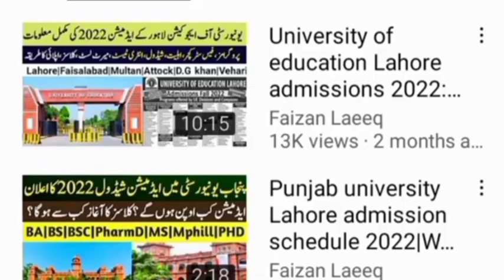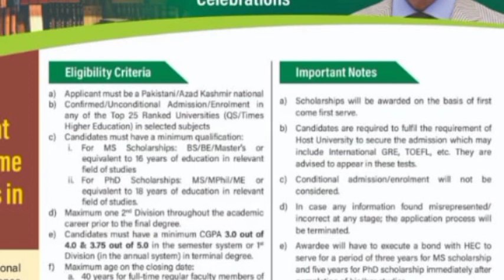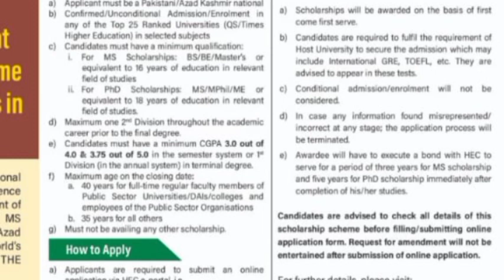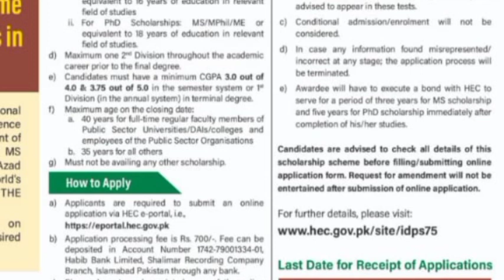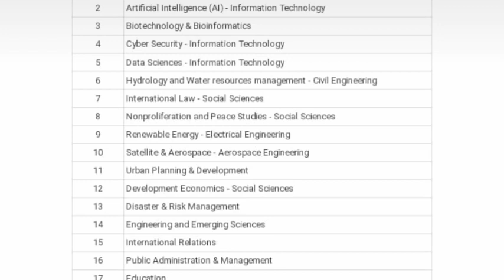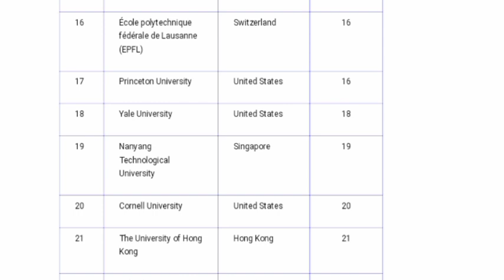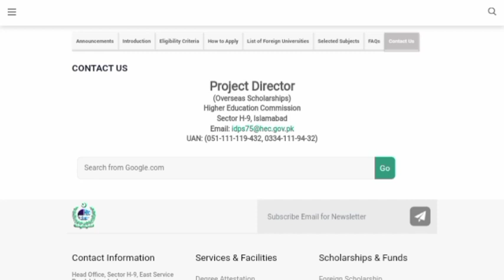75 Top National Talent Independence scholarship Program::Complete Details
75 Top National Talent Independence scholarship Program::Complete Details

How to apply ؟

Dear Students as you know,75 Years of Happy independence day have been completed.On this occasion,PM Shahbaz Shareef has announced the scholarship program for MS& PHD Students.Keep in mind that this scholarship is not announced for Matric and Intermediate Students.
This video provides you information about Scholarship introduction ,Scholarship Purpose,Selected Subjects,Universities ,Eligibility Criteria,apply Procedure &Contcats.
75 top national talent scholarship program|Latest Scholarship by Prime Minister|Who can apply for PM Scholarship?|How to apply for Prime Minister Scholarship?